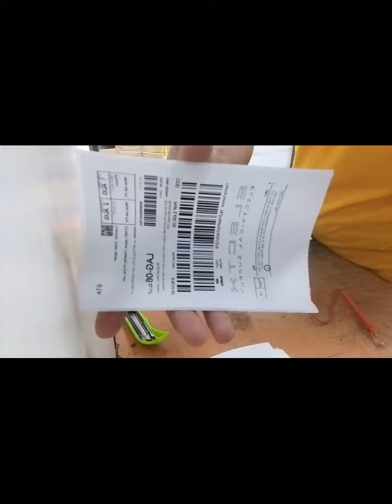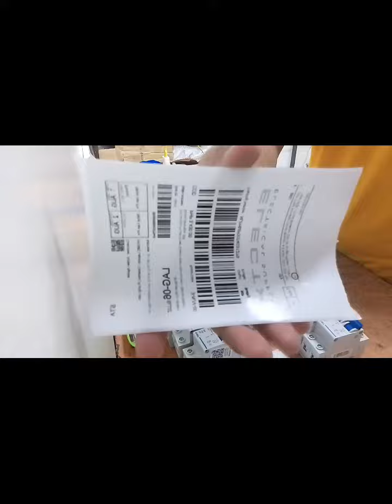20A 2Pole Miniature Circuit Breaker 4.5 KAIC 220V DIN Rail Type MCB , Single Phase ( Chint)